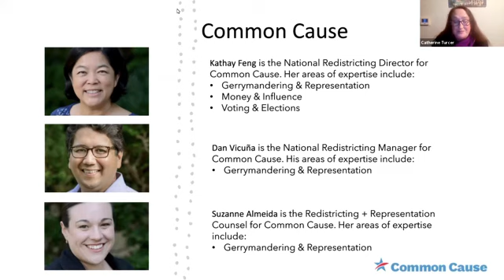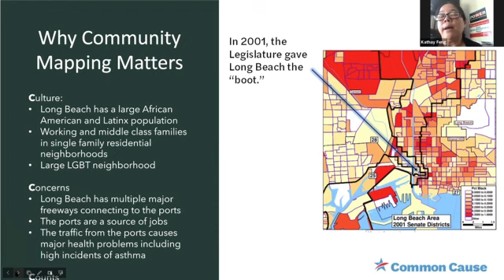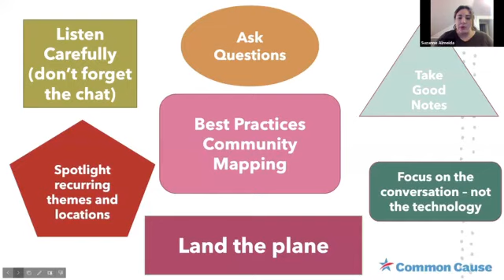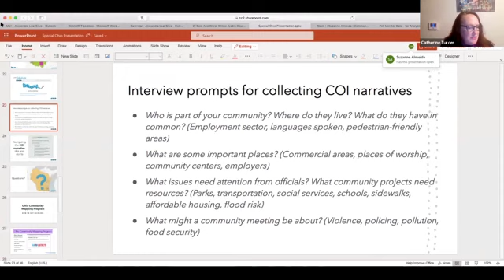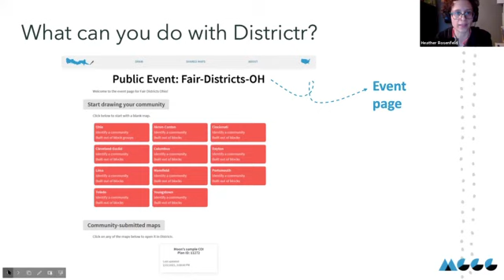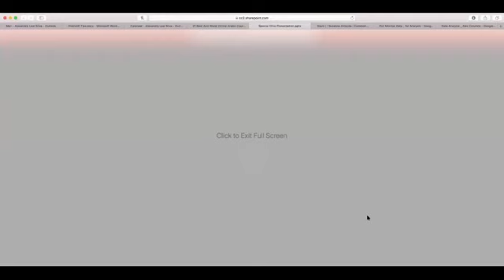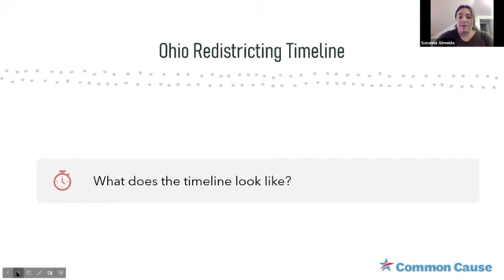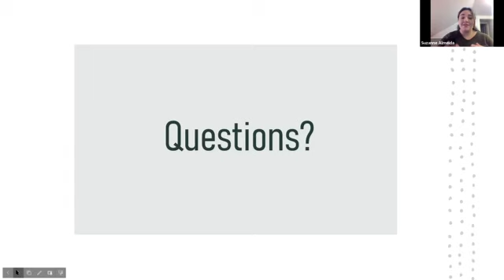Train the Trainer for Community Mapmaking Facilitators, Ohio Fair Districts Feb 22, 2021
For those who are interested in learning how to facilitate community conversations to create community maps using DistrictR redistricting software.

This training follows on our “Mapmaking in Ohio” session from Jan 25
If you would like to review that session prior to attending the 2/22 event, you can access a recording and our slides at
Produced by the Fair Districts Coalition